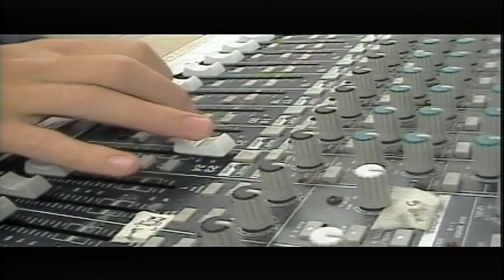BASH TV 2/8/22